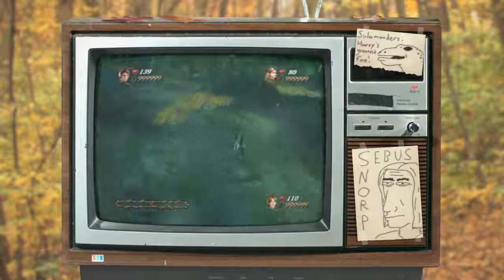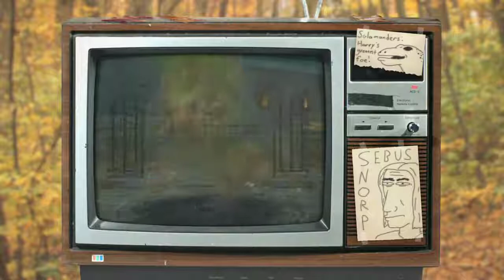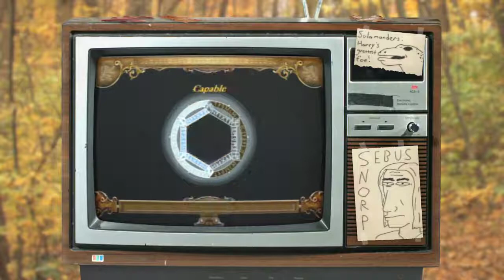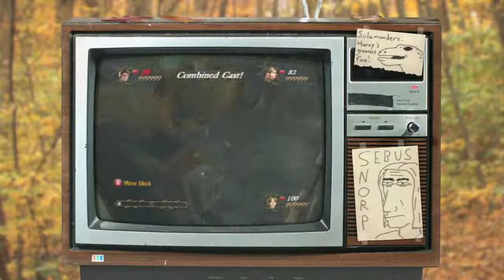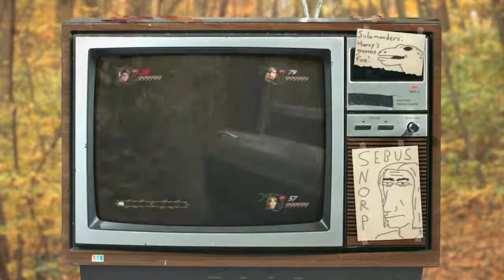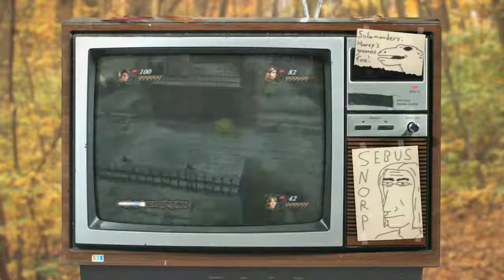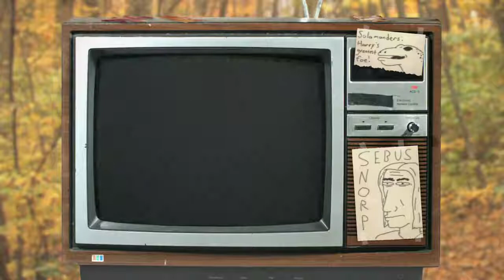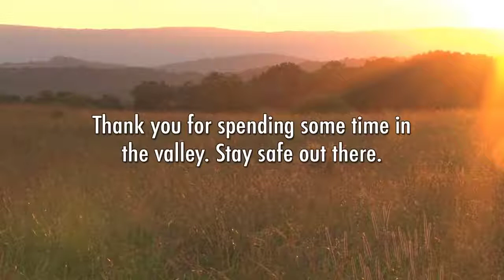The Video Game Valley - Harry Potter and the Goblet of Fire (GameCube)